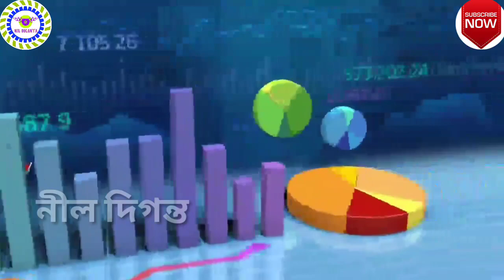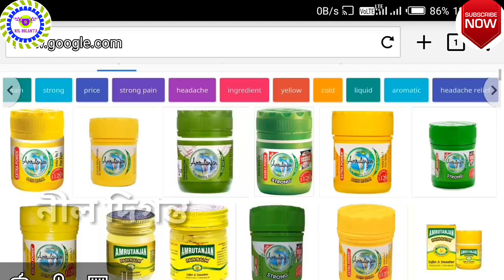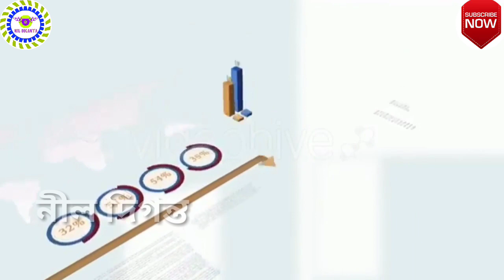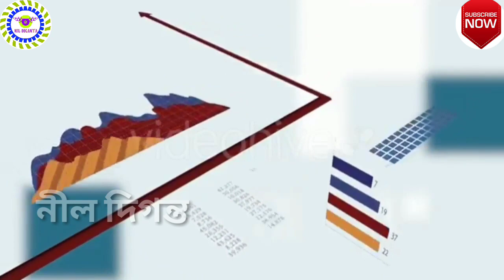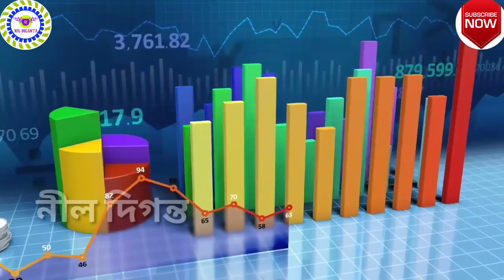How To Start Pain Blam Making Business in Bengali || How To Make Pain Blam at Home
Today i discuss about small business ideas in west bengal and small business ideas for bangladesh, this specially focus on unemployment peoples and it call small business ideas for bachelor, business ideas for west bengal, its new business plan and unique business ideas all over world because it is also called monopoly business ideas or plan, Pain Blam Making business details in bengali.

বিশেষ বিজ্ঞপ্তিঃ
এই ভিডিওটি শুধু আপনাদের ব্যাবসার আইডিয়া দেবার জন্য। ভিডিওতে দেখানো কোনো কাঁচামাল বা মেশিন ভালো করে যাচাই করে নিজ দায়িত্বে কিনবেন । অগ্রিম টাকা দিবেন না। অগ্রিম টাকা দিয়ে মাল যদি না পান তাহলে "নীল দিগন্ত" চ্যানেল কোনো ভাবেই দায়ী থাকবে না। মনে রাখবেন "নীল দিগন্ত" চ্যানেল কোন মেশিন বা কাঁচামাল বিক্রি করে না এবং কোনো পন্য বিক্রেতার সাথে আর্থিক কোনো লেনদেন নেই। ভিডিওর নিচে কমেন্ট এ আপনারা মোবাইল নম্বর দিবেন না এতে কিছু অসাধু লোক আপনাদের ক্ষতি করতে পারে। ধন্যবাদ